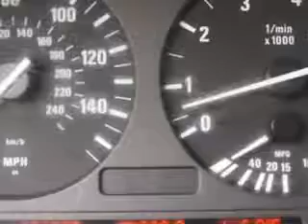2005 BMW X5 Fantasy Auto Sales Inc Phoenix, AZ 85020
BMW X You will love this  Jet Black   Bmw X5 SUV AWD, equipped with a 6 Cylinder engine and an automatic transmission with.
MILES: 96,074
VIN:5UXFA13535LY15298

9102 N. 7th Street